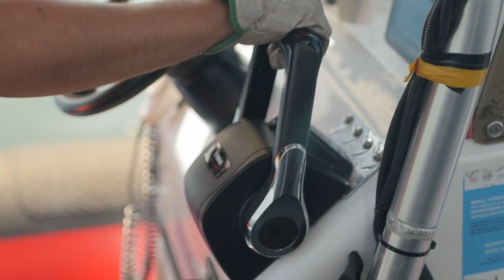La santé et sécurité sur l'eau sur le chantier du nouveau pont Champlain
Un chantier de la taille de celui de la construction du nouveau pont Champlain entraîne son lot de défis. Avec le grand nombre de travailleurs et la nature des travaux, il est primordial que la sécurité des travailleurs soit non seulement une priorité mais fasse partie de notre ADN.

C'est pourquoi une équipe de sauvetage nautique patrouille lorsqu’il y a des activités, le chantier maritime situé entre la jetée ouest de l’Ile-des-Sœurs et la jetée du pont à haubans.